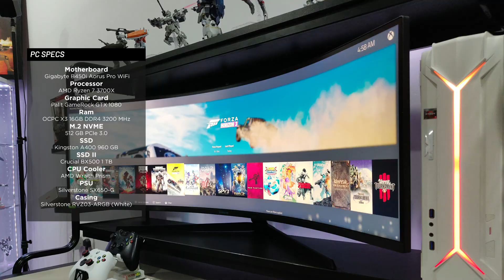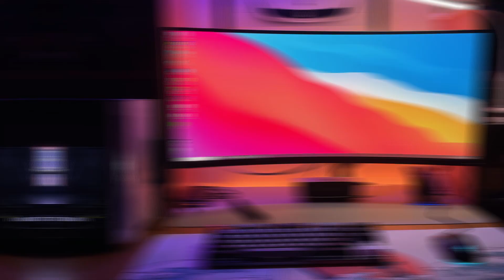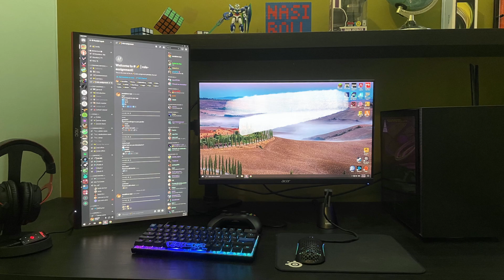Setup siapa paling cantik | Episod 13 | EDISI ITX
Pemenang aku akan announce kt akaun instagram & FB aku

1. AKMAL M.  | 24 | CHERAS KL

Specs

Motherboard : Asus Rog Strix B460i
Processor: Intel i5 10400F
Graphic Card : ColorFire RX 570
Ram : Klevv Bolt 8 GB x 2
M.2 NVMe: Kingston A2000 512GB x 2
SSD : -
HDD: -
CPU Cooler : Id Cooling is47k
Power Supply: Corsair SF600 Platinum
Casing : Metalfish G5 Plus itx

Peripherals

Mouse  : Glorious Model O Wireless
Keyboard: Womier K66
Monitor : Viewsonic VX2718 Curved
Microphone: -
Speaker : Creative Pebble V1
Headset : Logitech G733
Monitor Arm : North Bayou H80
chair: Anda Seat Axe series

lain2

Meja: Ikea Linnmon 150 x 75
Cabinet: (optional)
Decor: Lampu Ikea Tertial & Baseus monitor screenbar

2. En. H | ?? | ?

Specs

Motherboard :   Gigabyte B450i Aorus Pro WiFi
Processor: AMD Ryzen 7 3700X
Graphic Card :     Palit GameRock GTX 1080
Ram :   OCPC X3 (White) 16GB DDR4 3200 MHz @ CL14
M.2 NVMe:    512 GB PCIe 3.0 (Brand tak ingat)
SSD : Kingston A400 960 GB, Crucial BX500 1 TB
CPU Cooler :   AMD Wraith Prism
Power Supply: Silverstone SX650-G
Casing : Silverstone RVZ03-ARGB (White)

Pheripherals

Keyboard: Obins Anne Pro 2 + white pudding keycaps + playstation directional arrow keycaps
Wristrest: 60% solid rosewood wooden hand rest dari Shopee
Controller: 1x Xbox One Controller, 1x Xbox Series X|S Controller (White)
Headset :   HyperX Cloud II
Chair: AM Office Ergohuman (Silver-White) + Rollerblade Style Castor Wheels
VR Headset: HTC Vive + Vive Deluxe Audio Strap
VR controller: Valve Index Knuckles
Flight Stick: Thrustmaster T-Flight Hotas X

Meja: IKEA FREDDE
Display Cabinet: IKEA Detolf
Book Shelf: Dari SSF (Model tak ingat)

3. HARIZ H. | 26 | ARA DAMANSARA

Specs

Motherboard : MSI MPG B550i Gaming Edge Wifi
Processor: AMD Ryzen 3600x
Graphic Card : EVGA GTX 1080ti SC2
Ram : Patriot Viper RGB 16Gb (8*2) 3200Mhz
M.2 NVMe: N/A
SSD : 2TB Kingston A400 SATA SSD
HDD: N/A
cpu cooler : Deepcool GAMAXX GT ARGB CPU Air Cooler
Power Supply: Corsair SF750 750w PSU
Casing : Lian Li TU-150 ITX case

Pheripherals

Mouse  : Razer Viper Mini / Razer Mamba 2009
Keyboard: Tecware Phantom L with Modern Dolch Custom keycaps
Monitor : Xiaomi 34" 144Hz Ultrawide
Microphone: Fifine K669B
Speaker : Bose Soundlink Mini 1
Headset : N/A
Monitor Arm : NB North Bayou F80
chair: N/A

lain2
Hyperdrive USB-C Hub + Qi Wireless charger

Meja:Ikea dari lama dulu, tak ingat model number
Cabinet: Ikea dari lama dulu, tak ingat model number
Decor:
1:18 Model cars,

4. Muhammad Nazirul Ezwan | 14 | KUALA LUMPUR

Specs

Motherboard :B450 I AORUS PRO PRO WIFI
Processor:Ryzen 5 2600
Graphic Card : Zotac Gaming Geforce RTX 2060
Ram :Galax Gamer II 3000MHz 8gb x2
M.2 NVMe:-
SSD :Patriot Burst 240gb
HDD:WD BLUE 1TB
cpu cooler :ID-Cooling Zoomflow 240
Power Supply:Super Flower 600W 80+ Silver
Casing :NZXT H210

Pheripherals

Keyboard:Ducky Mecha Mini (blue switch)
Monitor : 1) Acer XV240Y 165hz gaming monitor 24". 2)AOC Gaming Monitor 24G2E5 75hz 24"
Microphone:-
Speaker :-
Monitor Arm :Loctek d2d
chair:Cougar Armor S Black
Mousepad: Steelseies QCK EDGE Medium
Mouse Bungee: Glorious Mouse Bungee
Controller: Xbox Series Controller

lain2

Meja:Ikea linnmon
Cabinet:Ikea shelf
Decor: Gundam, Rubiks, Lego, Funko POP.